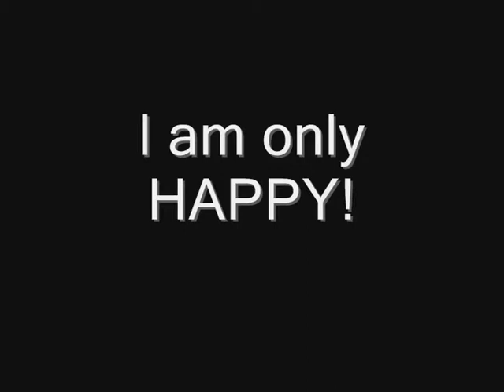Crazy Paula...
Well...
Nothing to declare...
See the video and reach its conclusions... =D